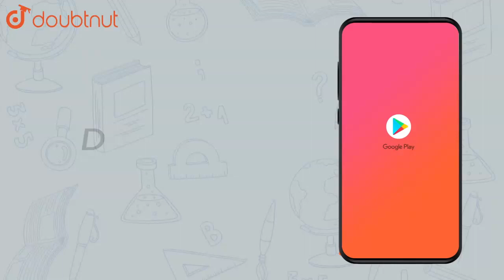Use the sign of , or = in the box to make the statements true. br39+(-24) | Class 7 Maths | Doubtnut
Use the sign of , or = in the box to make the statements true. br39+(-24)-(15) `square` 36+(-52)-(-36)

Online Class में Admission लेने के लिए यहाँ click करें :
👉Class 7 | English Medium | Tuition Classes :

👉 Have Any Query? Ask Us.